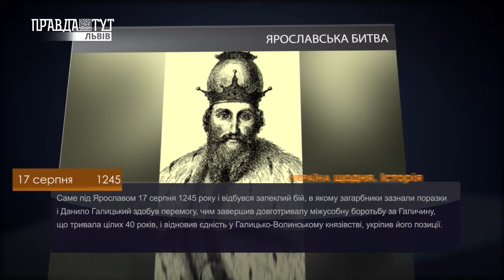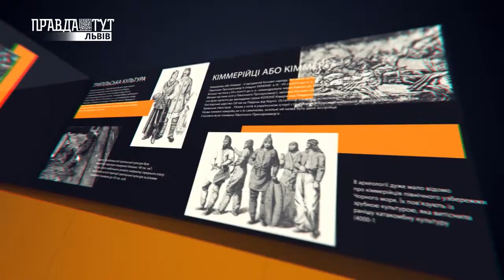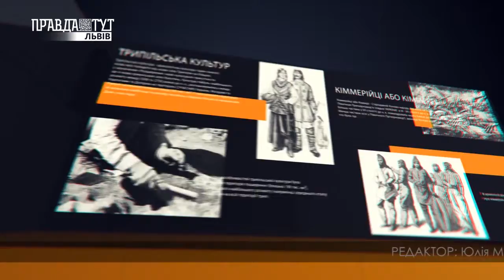Історія - 17 серпня. ПравдаТУТ Львів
- ЯРОСЛАВСЬКА БИТВА
- ВОЛОДАРІ КУБКУ
- НАРОДЖЕННЯ ЛЕГЕНДИ